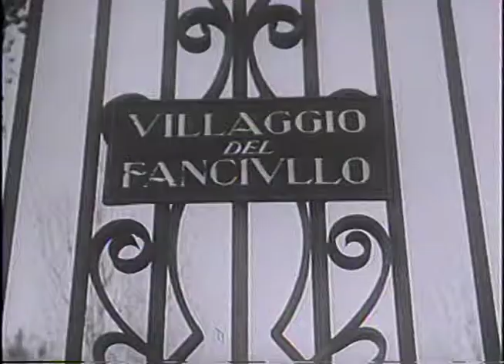Odd All Boy Town (History's Playlist)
All boy, town, city, boy town, taught discipline, Rome, Italy, WWII

Boy towns originated in Rome in 1945 when Monsignor John Patrick Carroll-Abbing started a mission to develop orphans of WWII into responsible citizens. The boys would have to run the towns, including creating a government, jobs and filling societal roles.